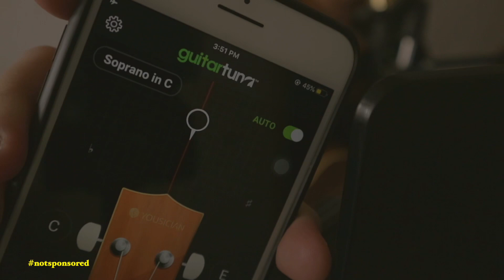DAY6 “zombie” ukulele (tutorial)